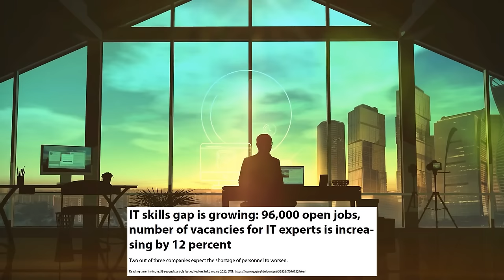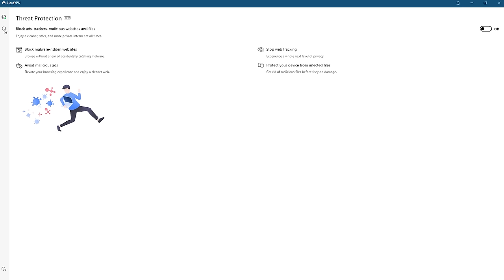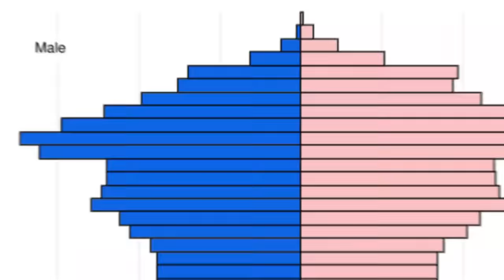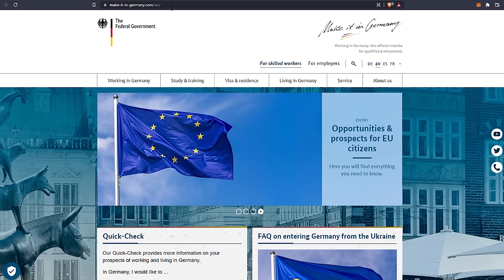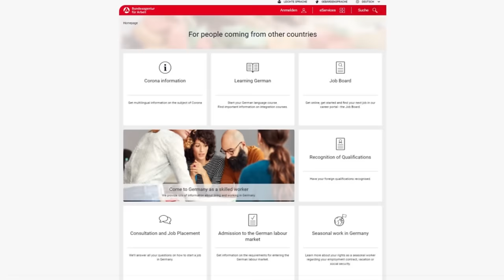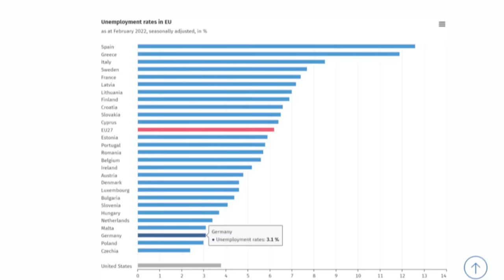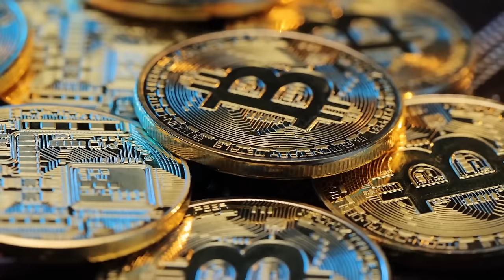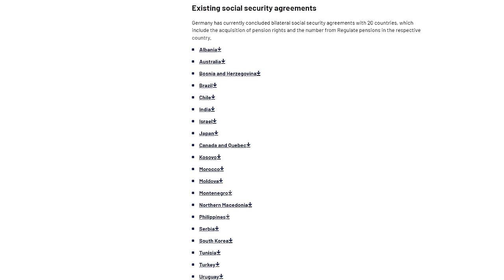All You Need to Know about WORKING in GERMANY (Part 2)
It's risk-free with Nord's 30-day money-back guarantee! ✌

Want to work in Germany? Here is everything you need to know about working in Germany. This video  will cover high demand jobs in Germany, how to find a job, where to look for jobs, pension, unemployment, trade unions and much more! Working in Germany as a foreigner is easier than you might think!

00:00 - Work in Germany
00:37 - High Demand Jobs
02:02 - Sponsor (NordVPN)
03:05 - High Demand Jobs
05:51 - Working in Germany as a Foreigner
08:40 - Where to look for Jobs
09:33 - Trade Unions
11:09 - Unemployment
13:39 - Pension
16:40 - Do you need to speak German?